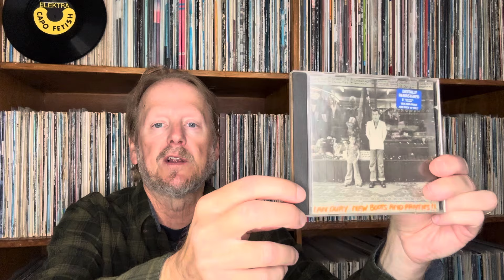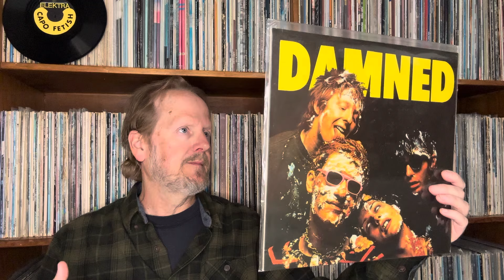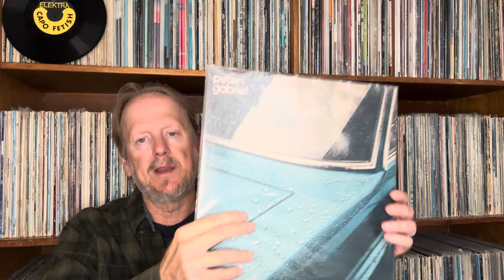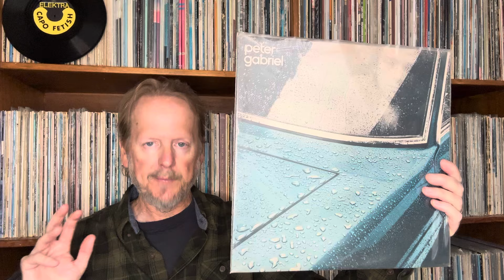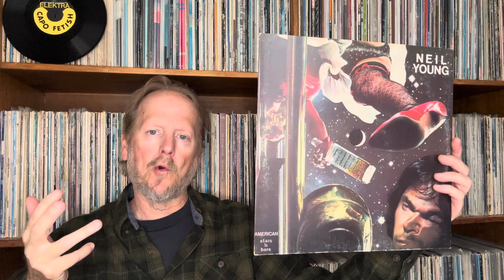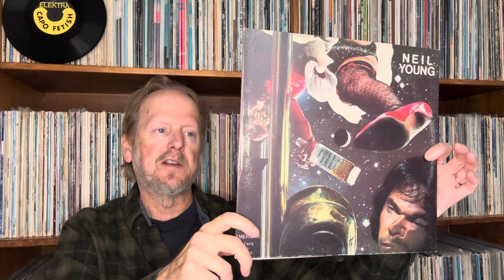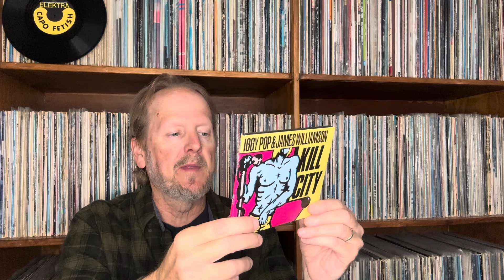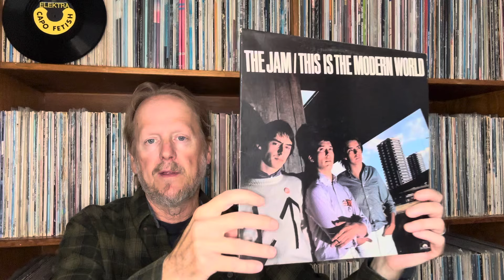Unsung Albums From 1977